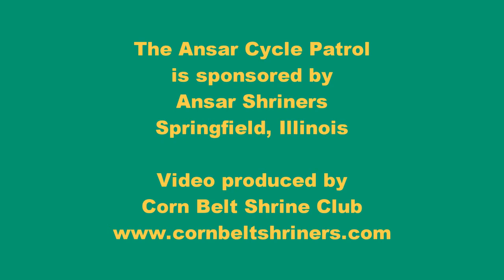Ansar Cycle Patrol - Mattoon Veterans Day Parade 2012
The Ansar Cycle Patrol rides in the Veterans Day Parade in Mattoon, Illnois, on November 11, 2012.